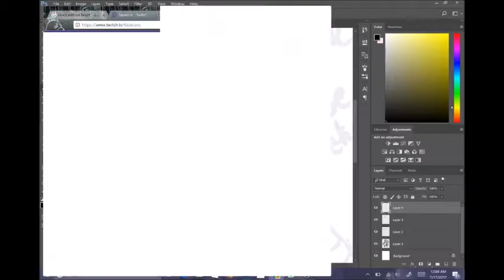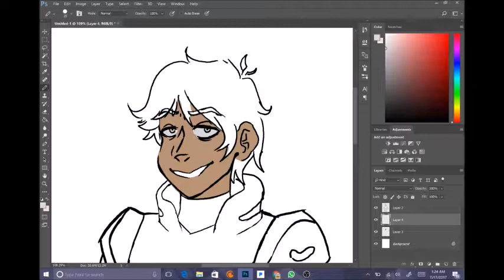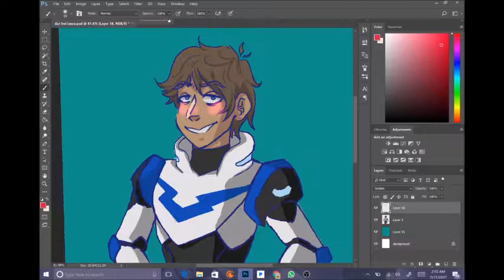-Speed Paint- Jelly Lance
Have a precious blue paladin

Art Programs used: Photoshop CC
Recording Software: OBS
Editing: Movie maker